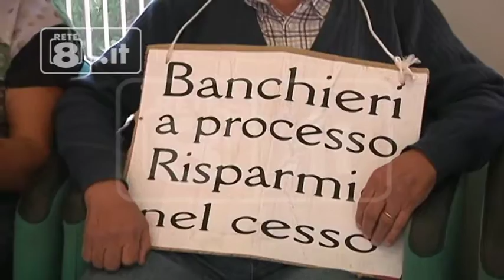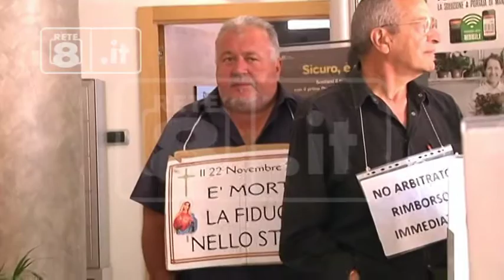Pizzoli - Blitz nell'agenzia di Banca Etruria